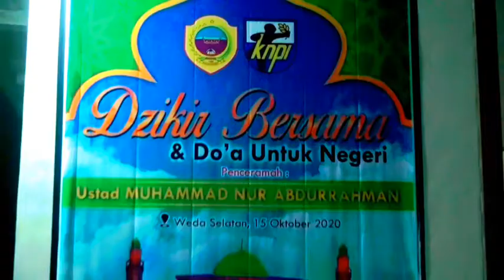DPD KNPI HALMAHERA TENGAH GELAR DZIKIR BERSAMA DAN DOA UNTUK NEGERI DI DESA WAIRORO KEC.WEDA SELATAN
DPD KNPI Halmahera tengah menggelar dzikir bersama dan Doa untuk negeri yang di selenggarakan di desa wairoro kecamatan weda selatan kabupaten halmahera tengah. Zikir dan tersebut dipimpin langsung oleh ustadz Hi. muhammad Nur Abdurrahman yang merupakan pimpinan jamaahh tabligh propinsi maluku utara.